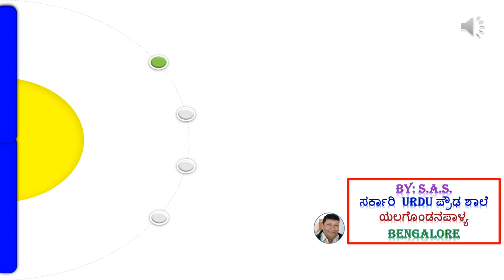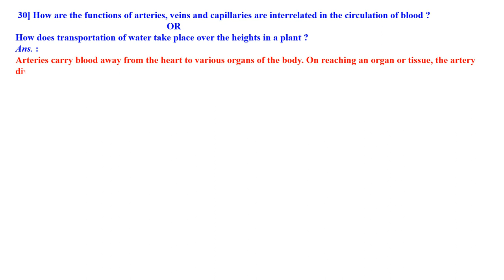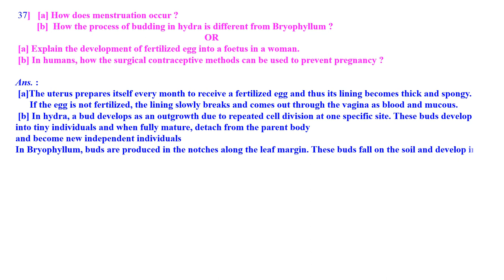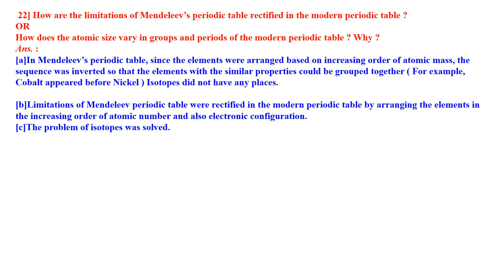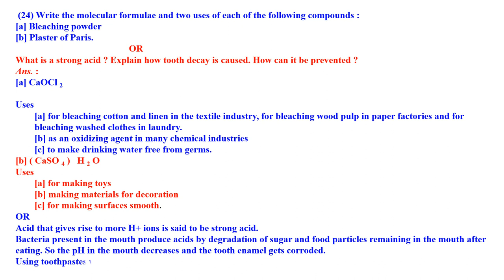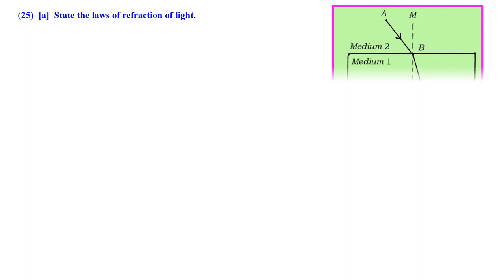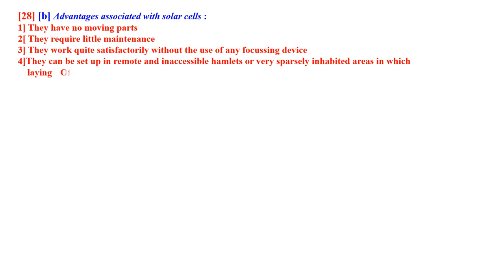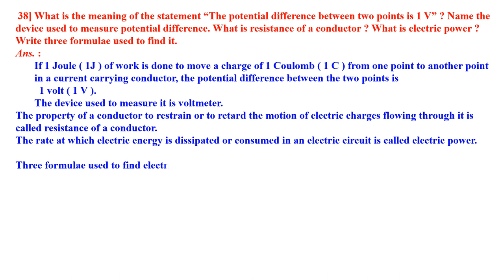CLASS 10 SCIENCE KSEEB EXAM KEY ANSWERS 2020